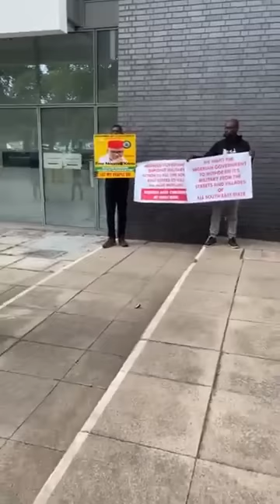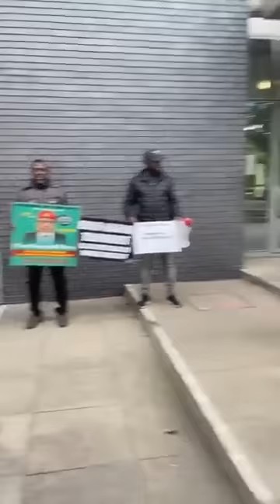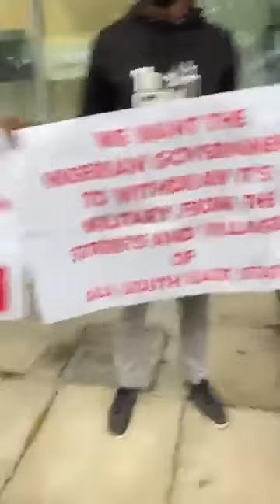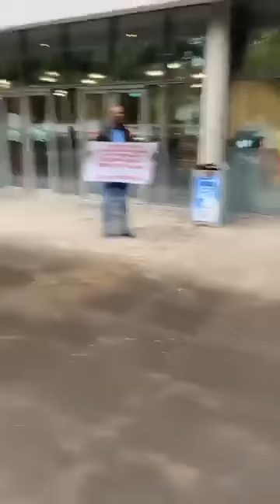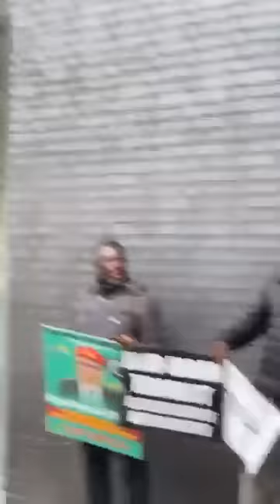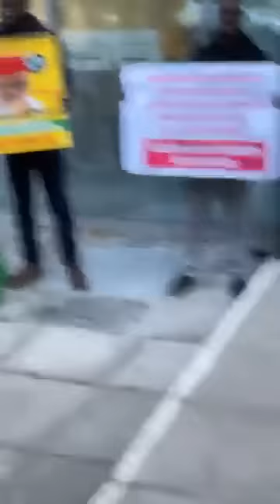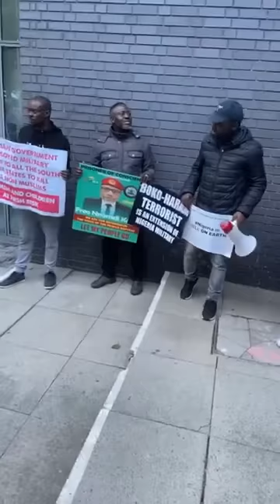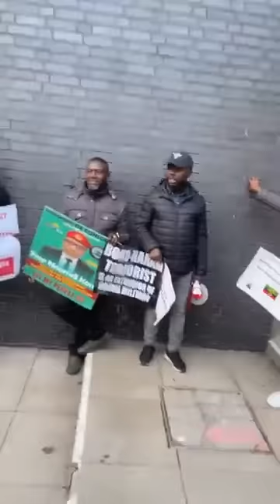The Nigerian Govt. Officials Called The Ireland Police To Arrest Peaceful IPOB Protesters.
The Nigerian Government Officials Called The Ireland Police To Arrest Peaceful IPOB Protesters, But When The Police Came, They Gave Their Support And Solidarity To IPOB.